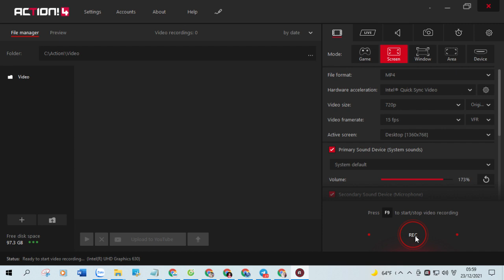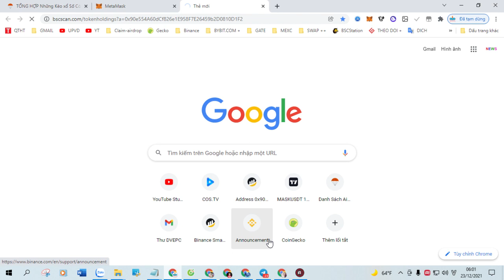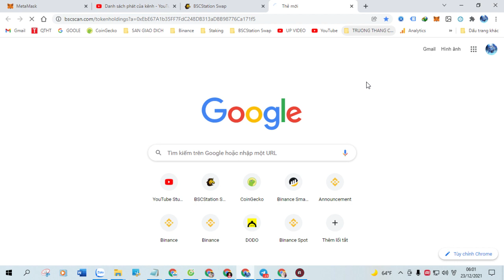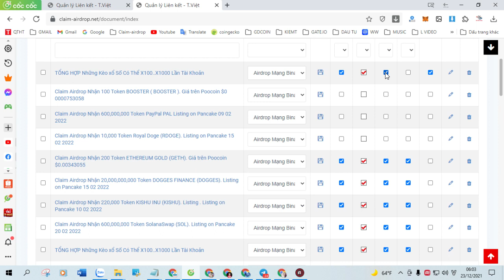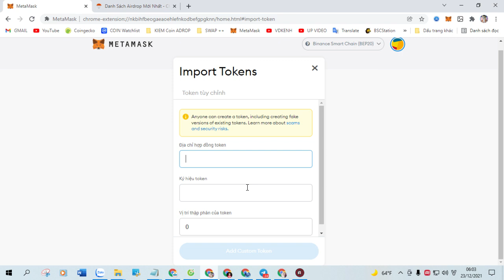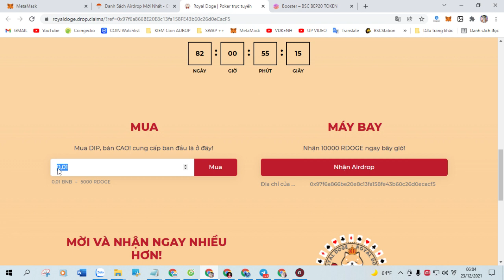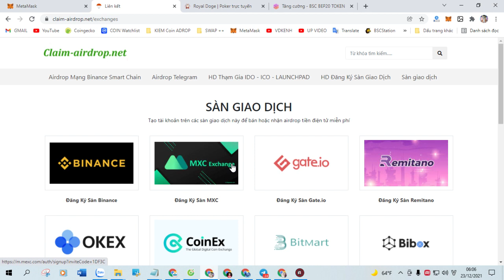Claim Airdrop Nhận 300 Token IzumiFinance ( IZI ) Mạng BSC Trên Ví Trust Wallet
+ Bước 1: Sao chép Contract :  0xb7b6594f0f4a536dc246f020ae5145037ad0d986

+ Bước 2: Truy Cập Web Tại Đây Click ( Claim Airdrop ) Nhận Token